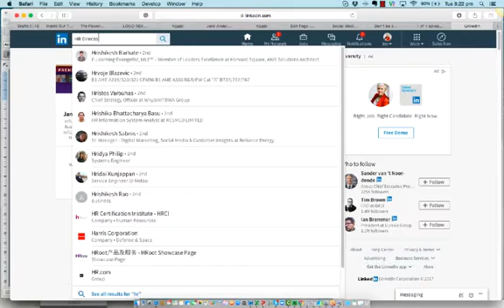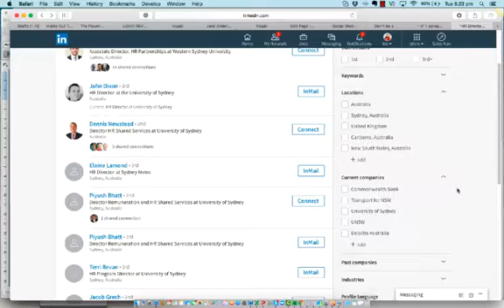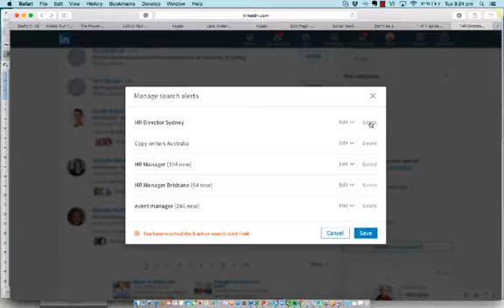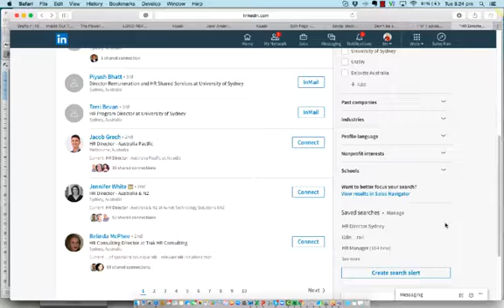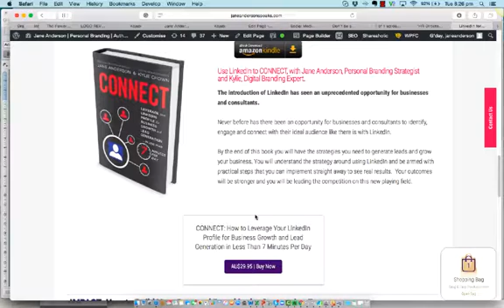How to Save Searches on the New LinkedIn Interface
Having trouble accessing saved searches in the new LinkedIn Interface? Here's where you need to set them up to save you lots of time, energy and effort each day trying to find your ideal clients!

Obsessed with building trust, Jane helps Speakers, Coaches, Trainers, Facilitators, Academics & Consultants to become Industry Influencers. Having helped over 20,000 clients, she has been featured in Sky Business, The Today Show, The Age, Sydney Morning Herald, BBC, Channel 9 & Management Today.

On faculty in Thought Leaders Business School, she mentors experts to create a practice generating $500k-$1.5million with 1-2 staff.

Jane holds one of the top 1% viewed LinkedIn profiles globally & is the host of the #1 ranked "Jane Anderson Brand You Show" Podcast in iTunes. She was nominated for Telstra Business Women Awards in 2014 & 2016.

The author of 4 books, she is one of 12 LinkedIn Influencers in Australia & NZ & her blog has been voted in the top 25 branding blogs globally by Feedspot. She is also the creator of the Lead Generation Indicator, the world's first diagnostic for experts to identify marketing gaps in their practice.

PROGRAMS:
♦ 6-month Industry Influencer mentoring program to generate turnover $120k per year
♦ 12-month Thought Leadership mentoring program to generate turnover $500k- $1.5m
♦ 2-day Masterclasses: LinkedIn, Lead Generation for Experts, Presentation Skills, Social Media for Experts
♦ Online courses: LinkedIn for Lead Generation & Medical Interviewing

CLIENTS:
International Rice Research Institute, Wesfarmers, Virgin Australia, IKEA, LEGO, Mercedes-Benz, La Trobe Institute of Molecular Science, Australian Medical Association, Shell Energy, Deakin University, and Griffith Uni.

"With Jane's advice, my LinkedIn profile views have increased 275%, actions taken are up 1625%, & I have 33 new connections IN ONE WEEK! It works & the meetings I have been to with leads have been more productive because they have checked my profile & researched me before I arrive." Maree McPherson, Resilience Expert